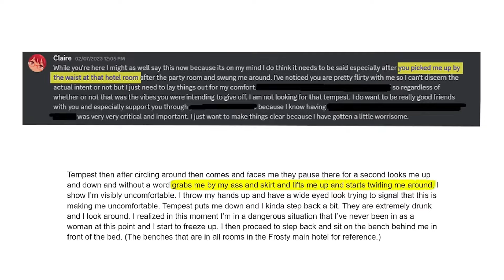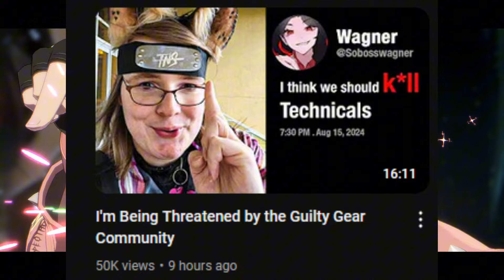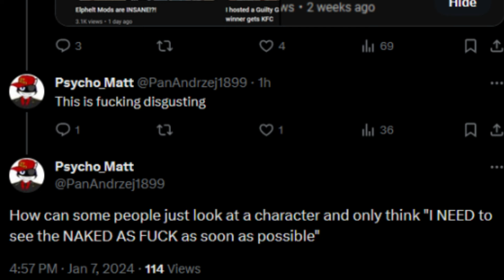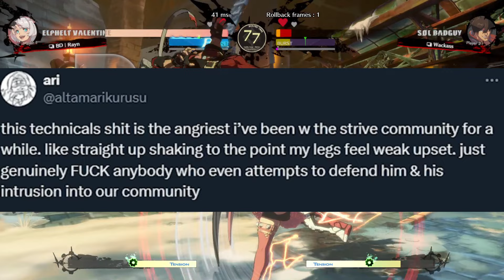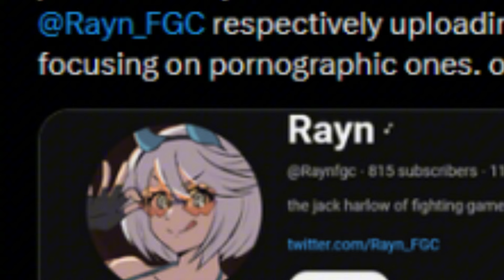WTF Is Wrong With The Guilty Gear Community!?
- Socials -

Technicals posted a video talking about the recent scandal involving tempestnyc and red and some others involved, this sparked a massive uproar amongst some socially unadjusted people to which technicals followed up on and today we are going to discuss that and the actions in the guilty gear community

Guilty gear has always been such a fun welcoming community, everyone should be more than welcome to speak about x y z on or about the game and not be threatened with this degen stuff lmao, also double thumbnail fugit

go send him some love homie don't deserve to cop it from a bunch of brainlets